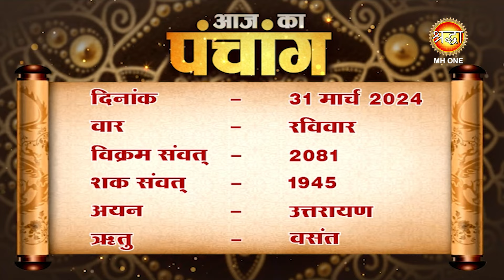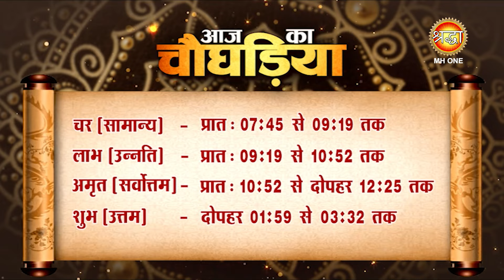Aaj Ka Panchang | 31 मार्च 2024 | जानें आज के शुभ मुहूर्त और राहुकाल का समय | चैत्र कृष्ण पक्ष